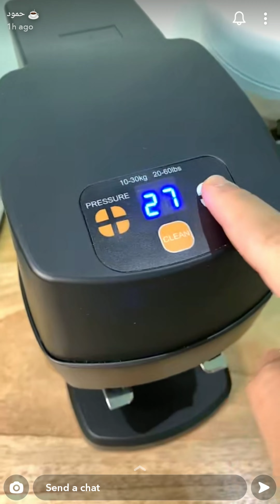فتح صندوق تامبر (مكبس) اوتوماتيكي من سناب حمود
مكبس قهوة اوتوماتيكي
تامبر اوتوماتيكي

سناب حمود:
hsh.qh